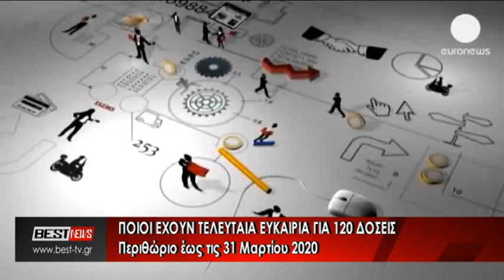ΠΡΟΘΕΣΜΙΑ 120 ΔΟΣΕΙΣ ΠΟΔΟΧΩΡΙΤΗΣ ΓΙΩΡΓΟΣ